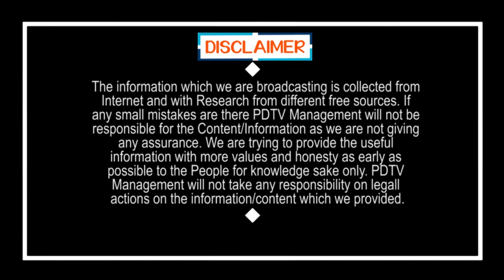Tirupati By Elections | జగన్ పాలన గురించి చెప్పాలంటే ఒక రోజు అవుతది భయ్యా.. | Tirupati Public Talk